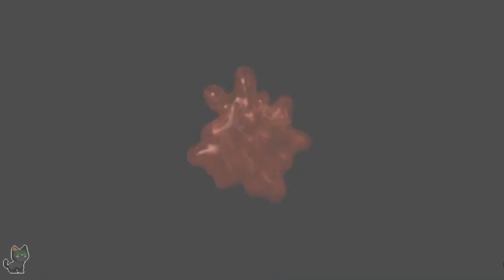Resident Evil Remaster - Parte 16 | Gameplay em Português (Live da Twitch)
Resident Evil HD Remaster é o primeiro jogo da série Resident Evil, onde a equipe dos S.T.A.R.S são enviados em busca da equipe anterior, BRAVOS, que perdeu comunicação. Há rumores que está acontecendo uma epidemia de canibalismo em Raccon City. Jogo traduzido para português, vídeos retirados das lives da Twitch.

--x AJUDE O CANAL x--
Vai comprar algo na Epic Games? Use nossa tag na hora da compra: Alobona
Vai comprar algo em outras lojas? Conheça o Aloba Xop. Comprando pelos links de nossa página, você estará ajudando o canal!